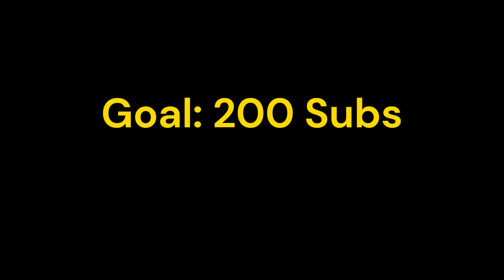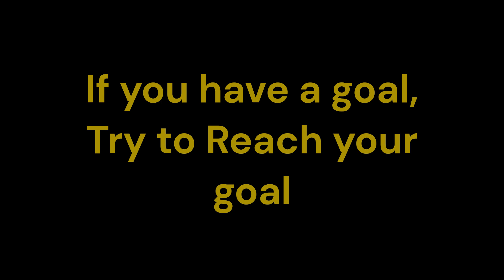100 Subscriber Special Video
Comment "technoblade" if you saw him